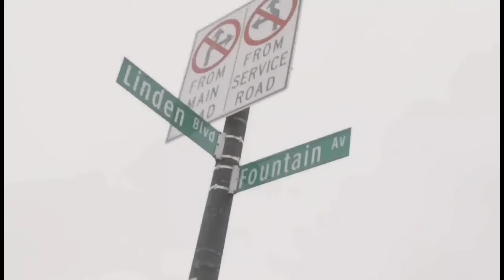BEEF WITH OTHER LATIN KINGS IN THE BRONX - THE STORY OF LATIN PAIN PART 3 NYC CRIME ST LAZ STORIES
St laz crime stories presents: the story of Latin Pain the Latin King part 3, Latin Pain speaks about coming home from his second bid in new york state prison and problems that awaited his release